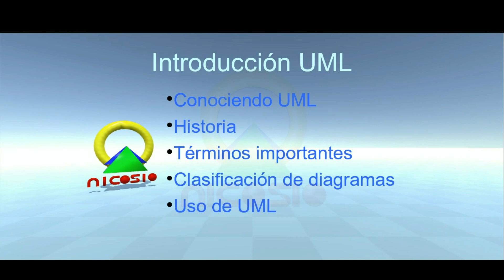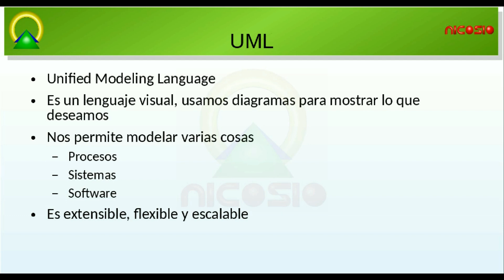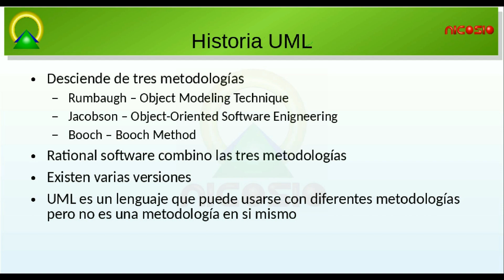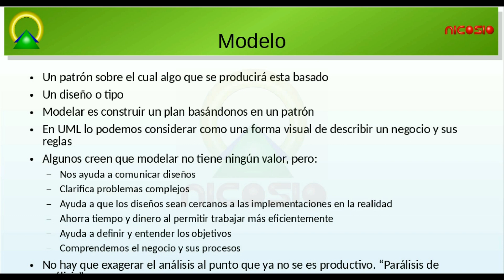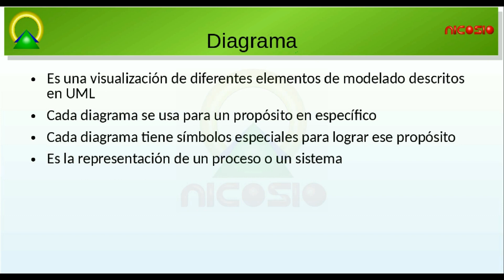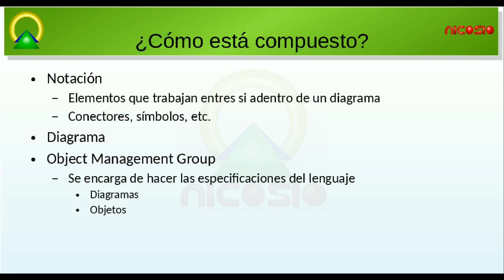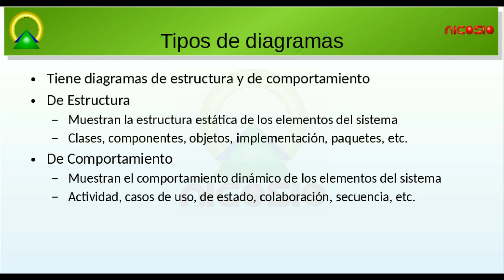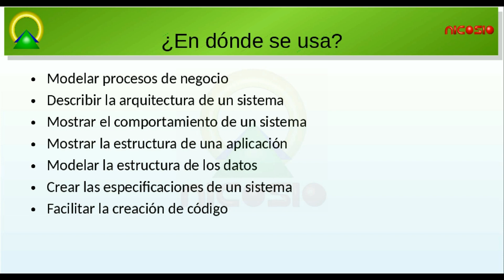Introduccion a UML- 1- Tutorial UML en español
Vemos en que consiste UML, su historia y los términos más importantes que vamos a usar en este curso.